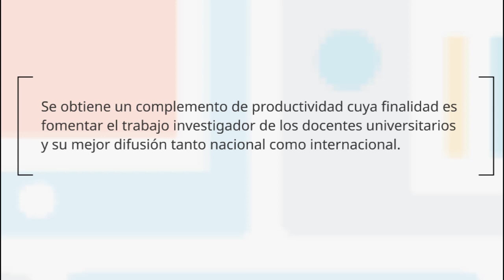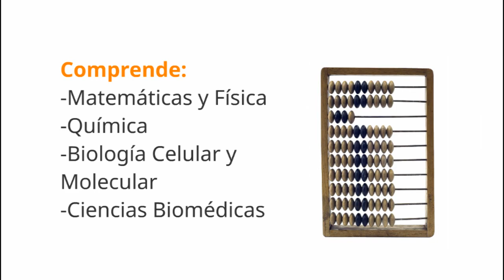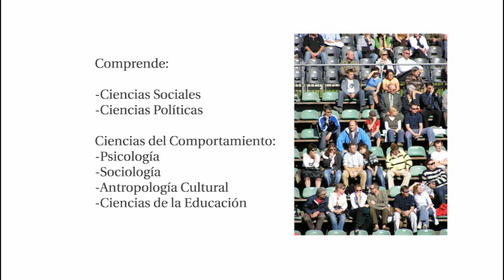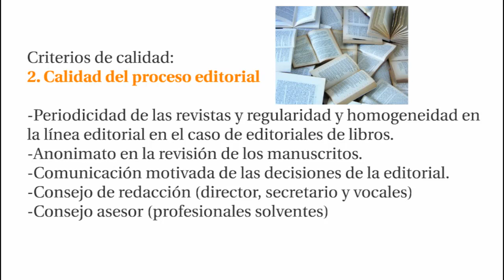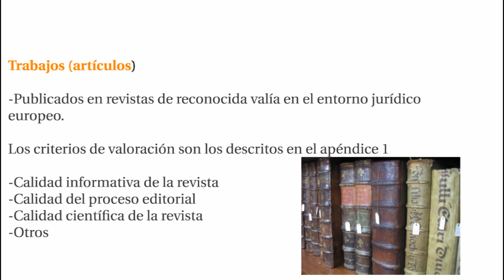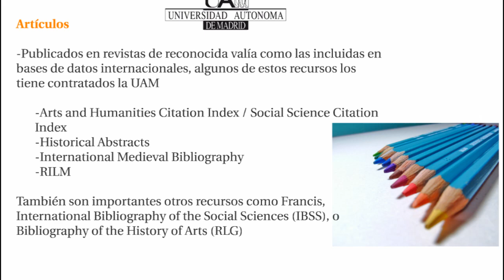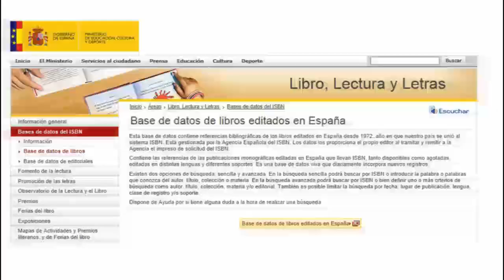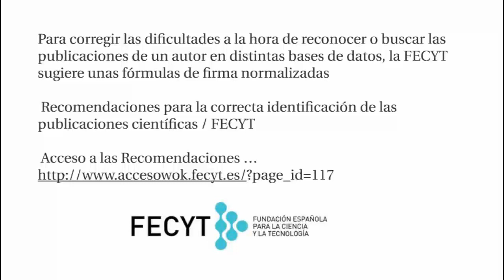Evaluación del trabajo científico [Tutorial 2014]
"La Comisión Nacional Evaluadora de la Actividad Científica (CNEAI) lleva a cabo la evaluación de la actividad investigadora de los profesores universitarios y de las escalas científicas del CSIC.